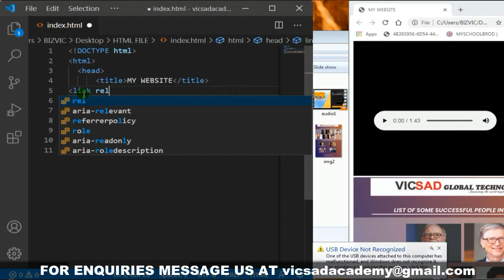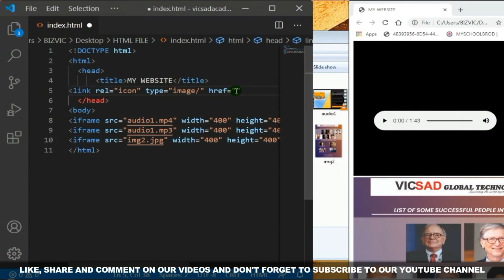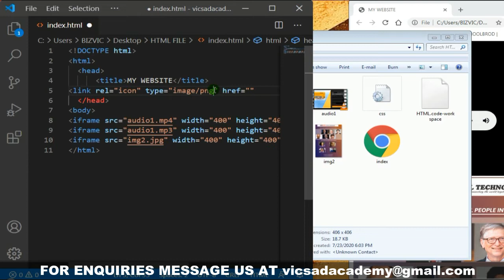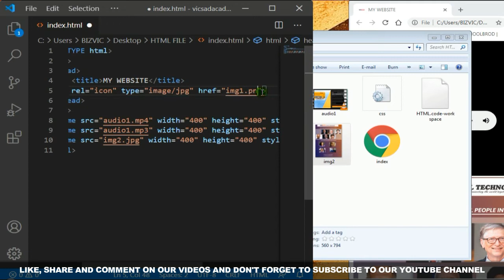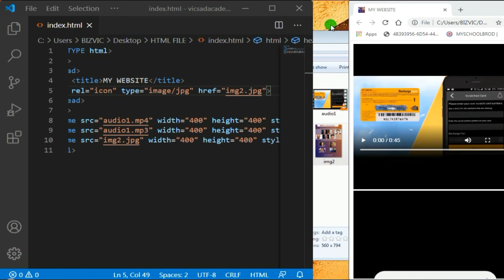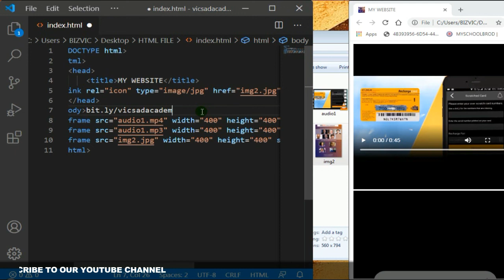HTML 28 (HTML FAVICON)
YOU WILL LEARN HOW TO ADD FAVICON SO AS TO USE IT TO REPRESENT YOUR WEBSITE.

VSKIT ID: VICSAD_ACADEMY

AIMS AND GOALS:
HELP REACH 4000 VIEWERS